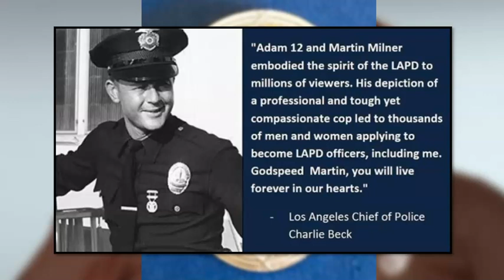5 Things You DIDN'T KNOW about Martin Milner - Star of TV's "Adam-12"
Here are five things that you might not have known about actor Martin Milner, the star of the classic TV shows "Adam-12" and "Route 66".

LIVE STREAM CONTEST RULES:
2. Not every live stream will have a contest.  Some will.  Some won't.
3. Everyone can participate.  Other than being on hand to enter the drawing, nothing else is required.
4. Everyone has the same chance of winning.